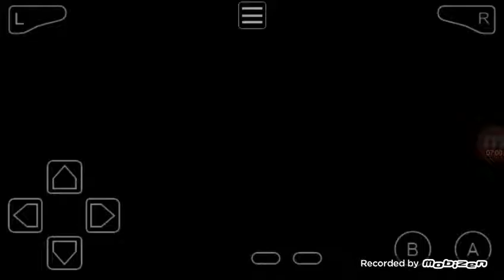Let's Play Pokémon FireRed #11: Treading Waters!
I apparently really suck at Pokémon...who knew.